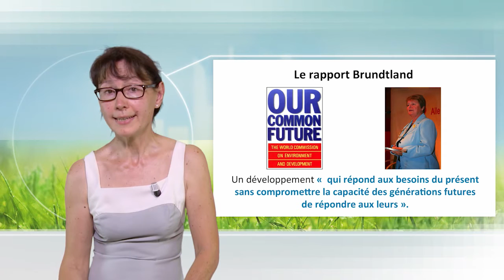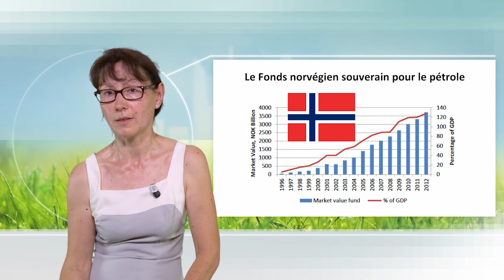Environmental ethics and sustainable development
Sylvie Ferrari talks about ethics in a perspective of sustainable development. These ethics, which is mostly concerned about the relations between current and future generations, is viewed through two notions: a weak sustainability and a strong sustainability.